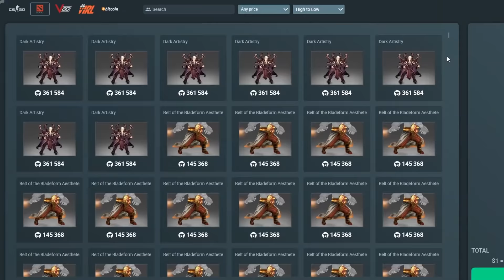SUMIYA New Favourite Mid - 7.23 OP Hero | Sumiya Invoker Stream Moment #1163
💙High quality and provably fair online game modes and deposit methods